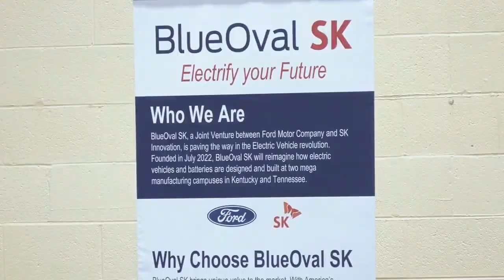BlueOval SK battery plant officials answer questions from Glendale residents amid construction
Construction continues for the battery factory in Hardin County.